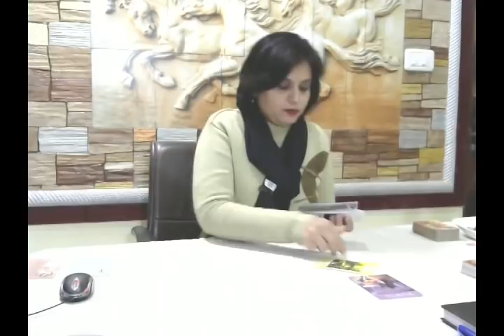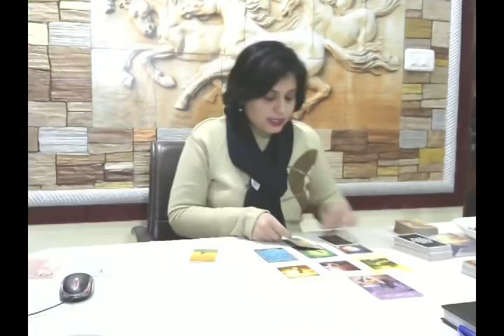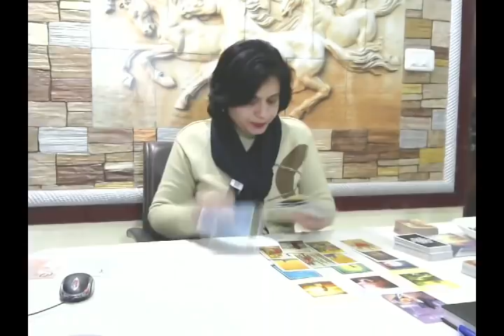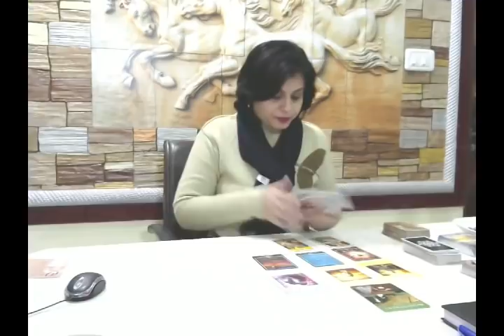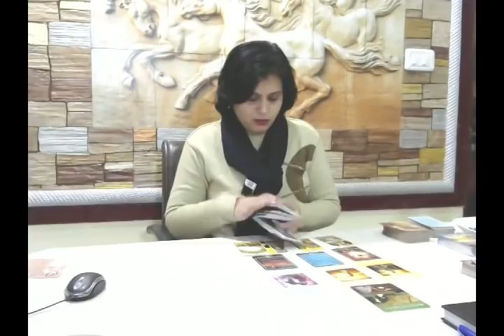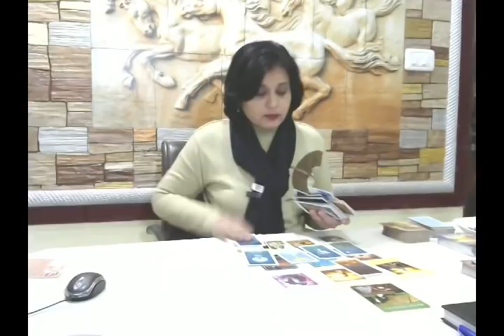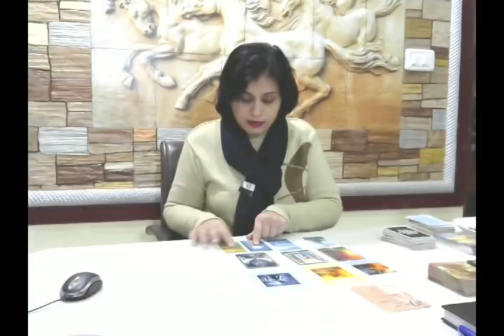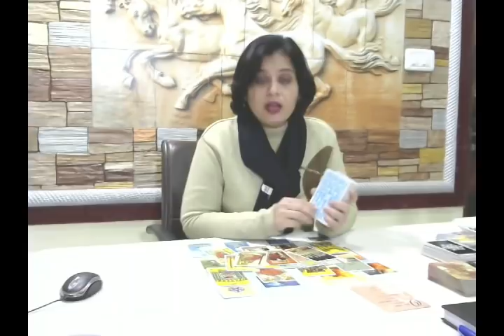VO AAPKE BAARE MAI KYA SOCH RAHE HAI - HIS/HER CURRENT FEELINGS - TIMELESS HINDI TAROT